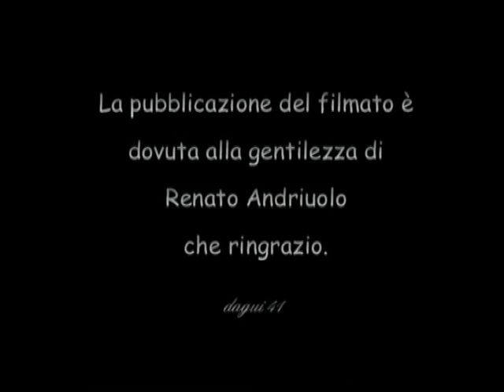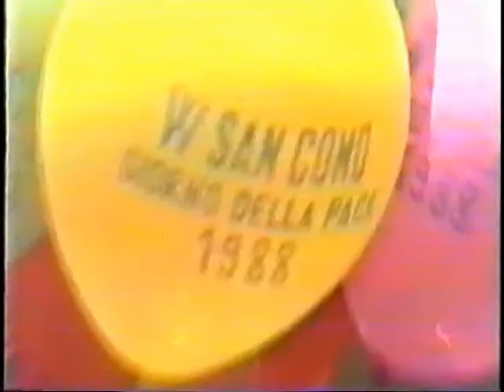San Cono 1988 Centenario dell'Obelisco 3/6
2 Giugno  Festa dei giovani e della pace.
Con l'intervento di S.E. Antonio Riboldi, vescovo di Acerra